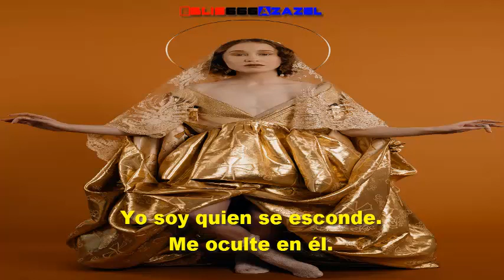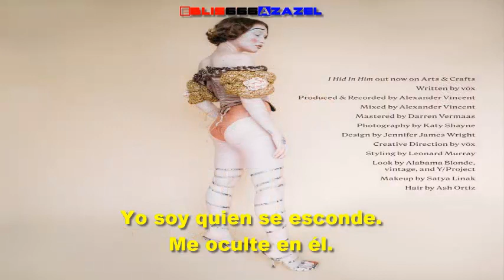Vōx — I hid in him (subtitulada).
Álbum: This body.